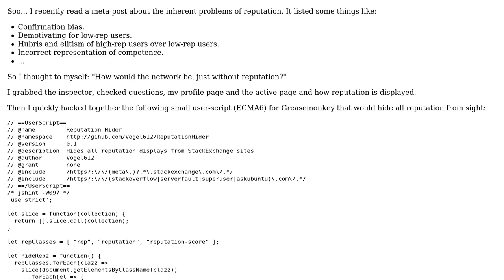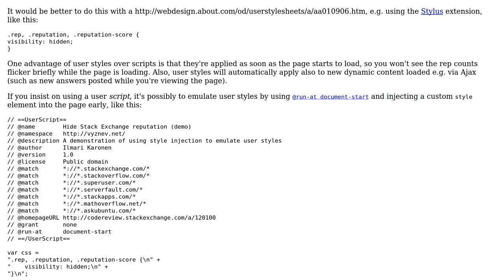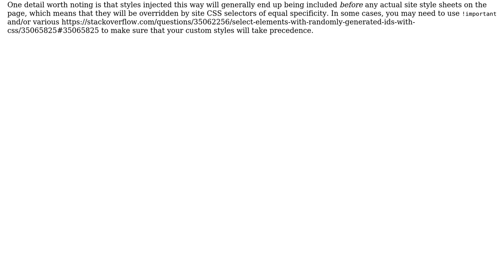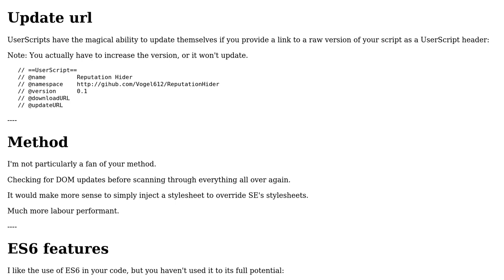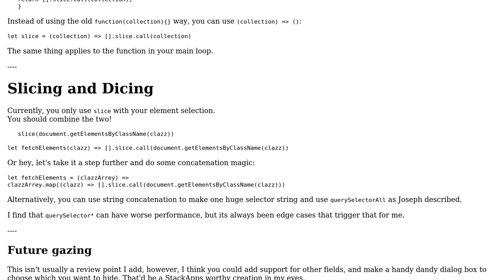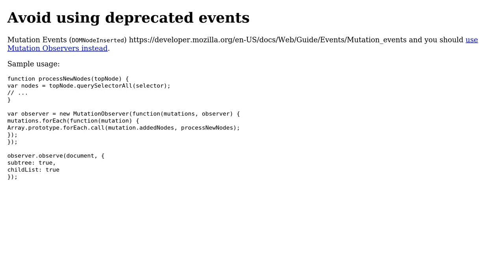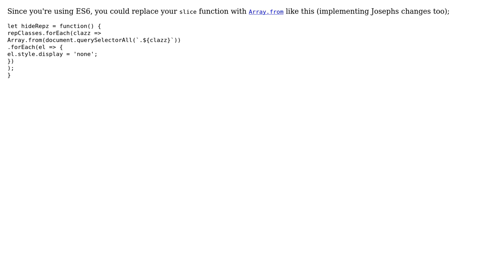You hate h a t s reputation? Click here to get rid of it (6 Solutions!!)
With thanks & praise to God, and with thanks to the many people who have made this project possible! | Content (except music & images) licensed under CC BY-SA | Music | Images & others | With thanks to user ? user Vogel612 user Quill user Joseph user Jivings user Ilmari Karonen user Bob and the Stack Exchange Network Trademarks are property of their respective owners. You are responsible for your own actions.